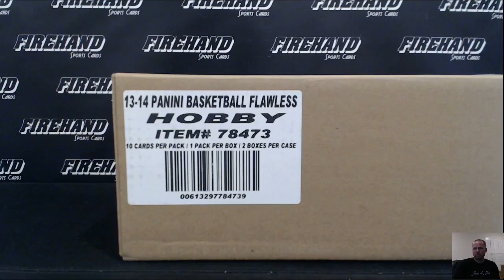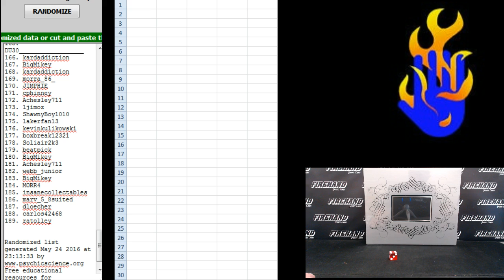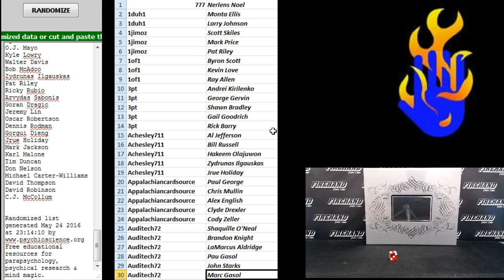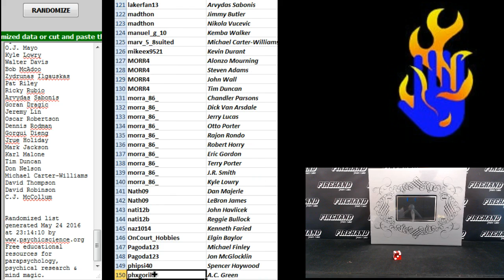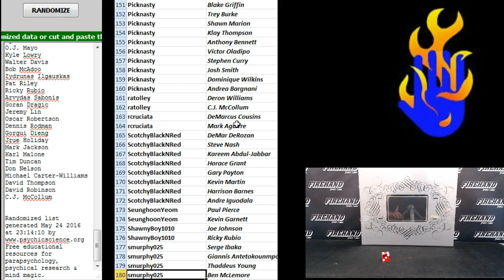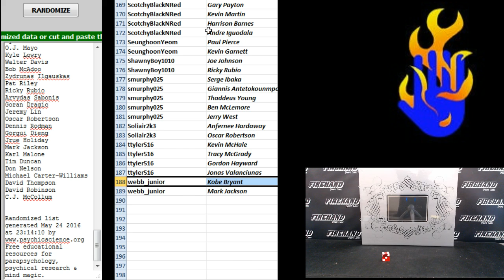Player Draw ~ 2013-14 Flawless Basketball 1 Box Break #88 ~ 5/24/16